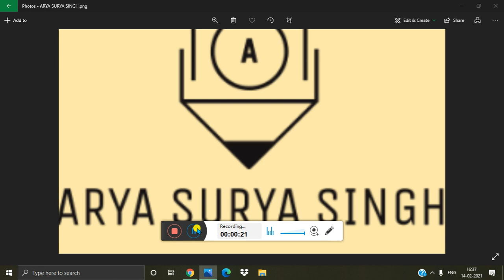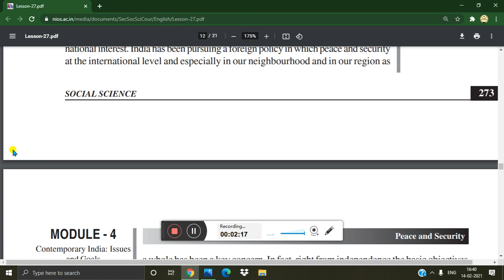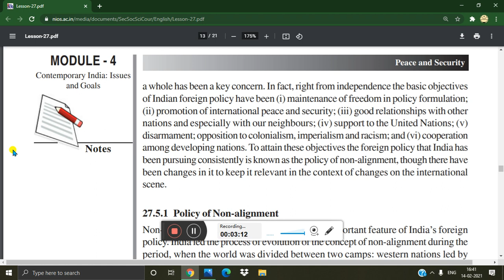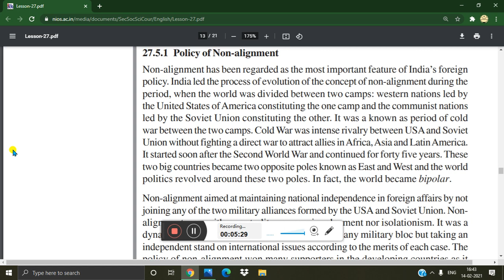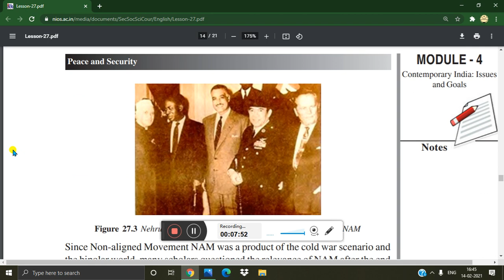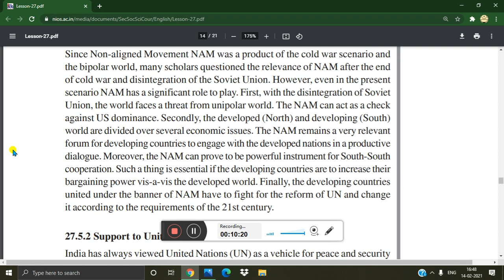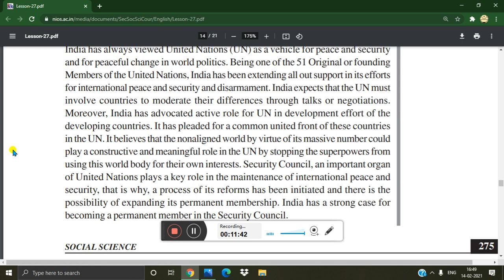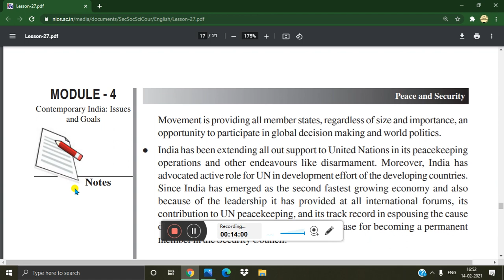lesson 27 (PEACE AND SECURITY PART 4) of N.I.O.S class 10 Subject Social Sciences (213)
Here is the lesson 27 of Social Sciences (213) (ECONOMICS) PEACE AND SECURITY of N.I.O.S class 10 part 4
first, second and third part in I card button